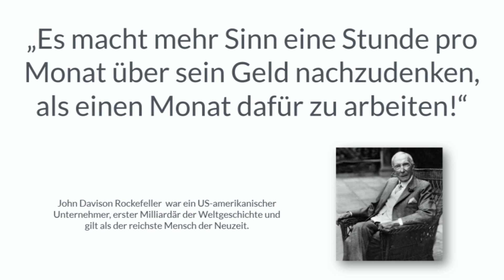Was machst Du mit alten & unrentablen Vorsorgeverträgen?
Was Dich in diesem Video erwartet:
Viele Kapitallebens- oder Rentenversicherungen lohnen sich nicht mehr.
Durch die niedrigen Zinsen am Kapitalmarkt, werden Anlagen in einem Deckungsstock unrentabel.
Aber was macht man, wenn man so einen Vertrag hat?
Welche Alternativen gibt es zur Kündigung?
Wie kann ich auch aus bereits gekündigten Verrträgen noch Geld heraus bekommen?

All diese Fragen kläre ich in diesem Video.

Wer dreht hier eigentlich Video´s?
Hallo ich bin Kai. Seit 30 Jahren (oh Mann schon so lang :-) ) bin ich in der Finanzindustrie tätig. Vor 2008 hatte ich keine Lust mehr auf einen Konzern, die Politik in einem Konzern und habe mich gemeinsam mit meiner Frau selbstständig gemacht. Uns Ziel war und ist es auch heute noch, Selbstständigen eine besser Finanzberatung zu bieten. Transparent, fair und unabhängig.

Als Makler stehen wir laut Gesetzt (§93 HGB) auf der Seite unserer Kunden.
Aber erst seit wir die Abhängigkeit von Provisionen hinter uns gelassen haben und auf honorarbasis mit unserern Kunden arbeiten haben wir die völlige Unabhängigkeit von Produktpartnern und die totale Kundenorientierung erreicht.

Du hast Fragen zu diesem Video?
Oder ruf mich einfach an: 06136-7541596.

MFP Manufaktur für Finanzplanung e.K.
Schubert Straße 22a
55271 Stadecken-Elsheim

Registrierungsnummer gem. § 11a GewO: D-PNTA-ZCQBO-32
Ich bin Versicherungsmakler im Sinne des § 34dGewO und unter der Nummer D-PNTA-ZCQBO-32 bei der IHK e. V.,

Ich unterhalte keine unmittelbare oder mittelbare Beteiligung von mehr als 10% der Stimmrechte oder des Kapitals an einer Versicherungsgesellschaft. Keine Versicherungsgesellschaft hält eine unmittelbare oder mittelbare Beteiligung von mehr als 10% der Stimmrechte oder des Kapitals an meiner Unternehmung.

Schlichtungsstellen:

Versicherungsombudsmann e. V.
Postfach 08 06 32
10006 Berlin

Ombudsmann für private Kranken- und Pflegeversicherung
Kronenstraße 13
10117 Berlin